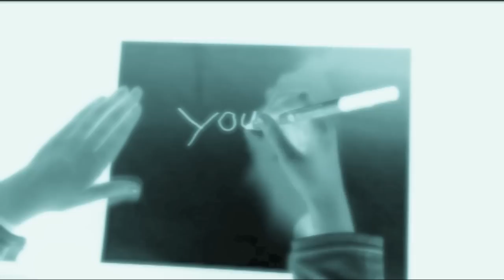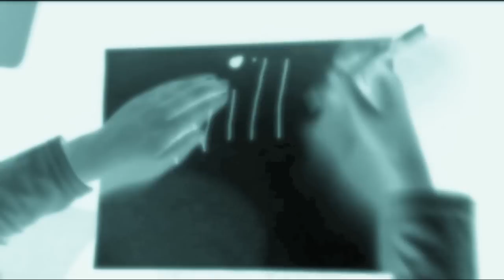Circle 7- Free [Official Hard Rock Music Video] © 2012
Free [Official Music Video] from the self released "In Between" by Circle 7 ©2012

Looking to blend their many diverse influences (foo fighters,metallica ,godsmack ,alice in chains, soundgarden, tool)  into a cohesive musical statement, Circle 7 is a hard rock band from San Diego, CA who have their sights set on writing songs that blend heaviness, groove and melody and will have an immediate and lasting emotional impact on their listeners.